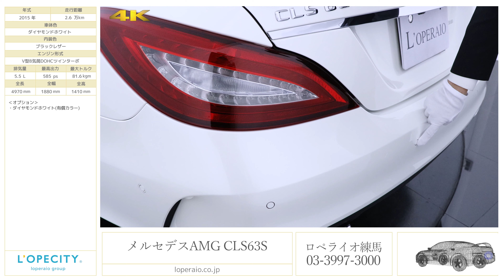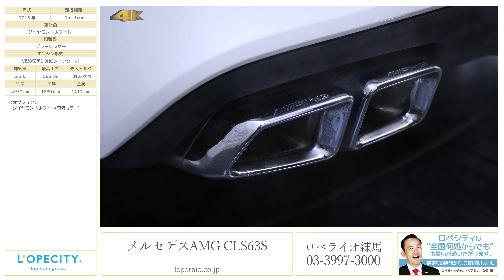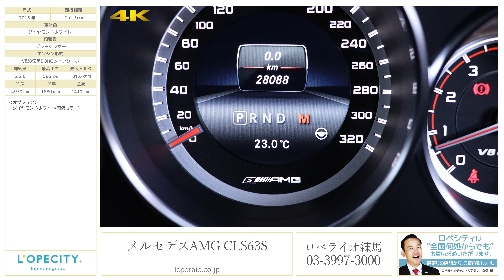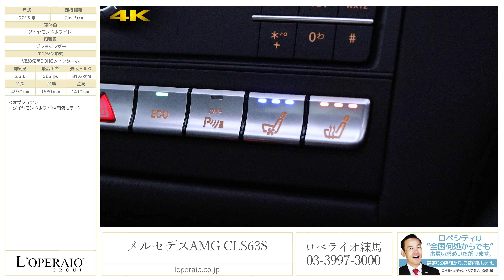メルセデス AMG CLS63S 2015年式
ダイヤモンドホワイト/ブラックレザー/サンルーフ/正規ディーラー車/右ハンドル/ＡＭＧスピードシフトＭＣＴ電子制御７ＡＴ【車検R02年3月迄】

CLS63S 後期モデルが練馬ショールームに入庫致しました！マッサージ機能やシートヒーター、ベンチレーターといった専用装備が多数備わり快適なドライブを提供してくれると共に５．５Ｖ８ツインターボＤＯＨＣエンジンが生み出すパフォーマンスを存分にご体感頂けるお車となっております。見た目のシルエットからはラグジュアリーな雰囲気を醸し出しておりますが一度アクセルを踏み込むとAMGスポーツエギゾーストサウンドと共に圧倒的な加速感にAMG本来の楽しさを感じて頂けることでしょう。快適かつ楽しさのあるCLS63Sを是非この機会にご検討ください。

‹オプション›
・ダイヤモンドホワイト(有償カラー)

‹CLS63専用装備›
・ＡＭＧＲＩＤＥＣＯＮＴＲＯＬスポーツサスペンション
・チタニウムグレー１９インチＡＭＧ５トリプルスポークアルミホイール（変更済み）
・ＡＭＧトランクリッドスポイラーリップ
・ＡＭＧデュアルツインエグゾーストエンド
・ＡＭＧスポーツエグゾーストシステム
・マルチコントロールシートバック
・シートベンチレーター（前席）
・シートヒーター（前席）
・ドライビングダイナミックシート
・マッサージ機能（前席）
・分割可倒式シート

‹標準装備›
純正ＨＤＤナビゲーション＋ＴＶ＋ＣＤ＋ＤＶＤプレイヤー＋ミュージックレジスター、リアビューカメラ、ＳＲＳエアバッグ、オーディオ＋クルーズコントロールステアリング、３メモリー付パワーシート、バイキセノンライト、ＬＥＤドライビングライト、ＬＥＤアローウィンカー、フルＬＥＤテールランプ、アンビエントライト、レインセンサー、自動開閉トランクリッド、ＰＴＳ、ＡＢＳ、ＢＡＳ、ＥＳＰ、イモビライザー、キーレスゴー、ＥＣＯスタートストップ機能

‹主要諸元›
５．５Ｖ８ツインターボＤＯＨＣ、５５７ｐｓ/８１．６Ｋｇｍ、全長４９９×全幅１８８×全高１４１センチ

（撮影用スーツケースサイズ：高さ62×幅42×奥行26cm 容量63L）